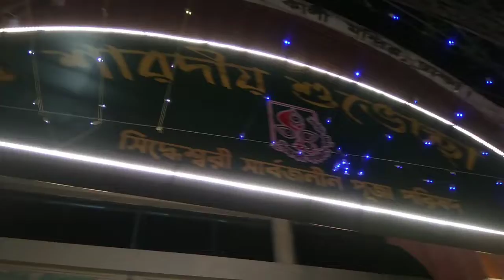দুর্গা পূজা ২০২২।দুর্গা পূজা।Durga puja 2022।Vlog 35